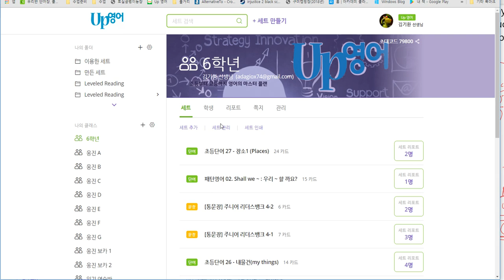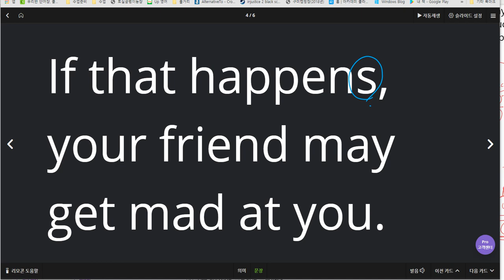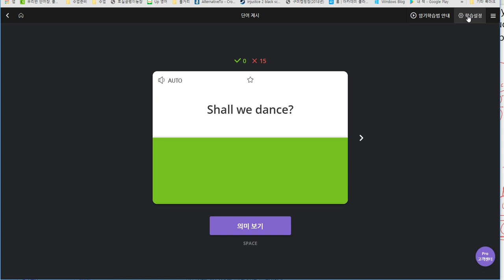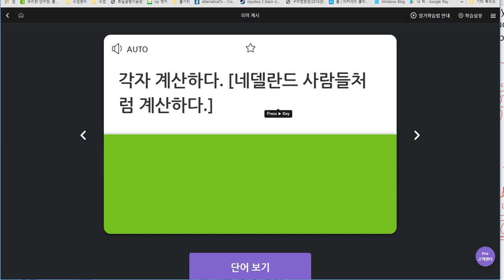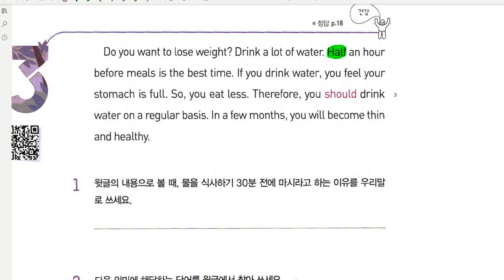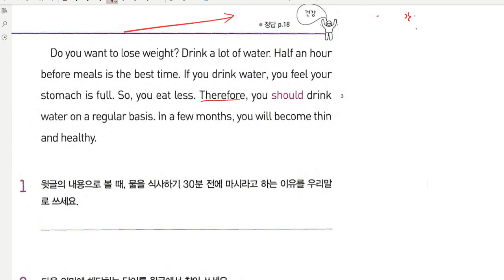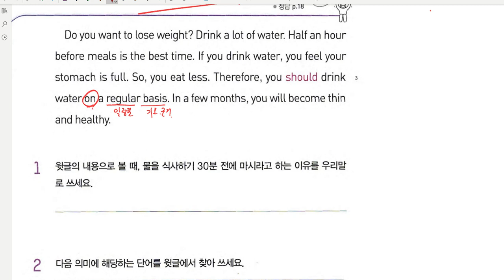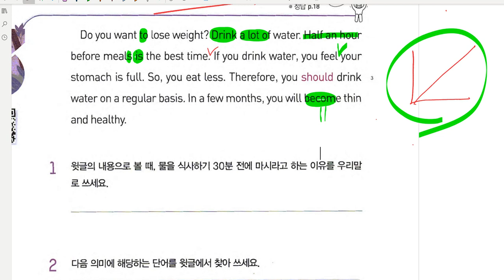초6 2019 06 27